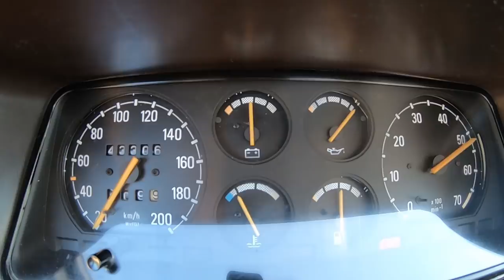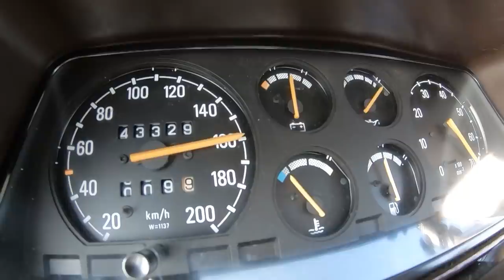Opel corsa "Velho" com um motor MODERNO !! SWAP ASTRA !!!